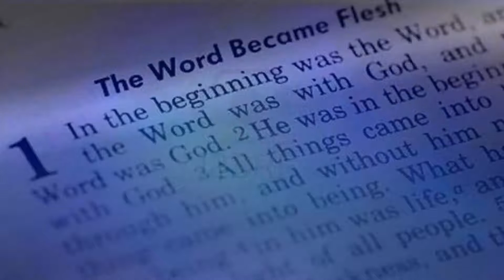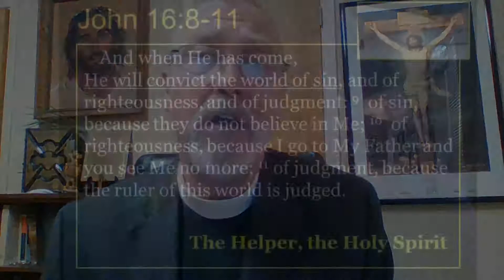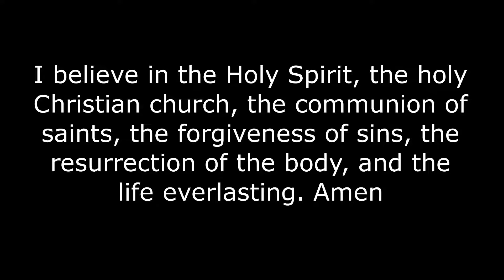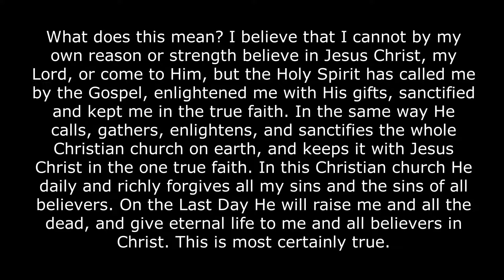Catechesis: Creed - Third Article - Part 1